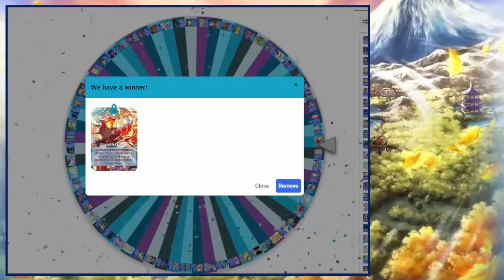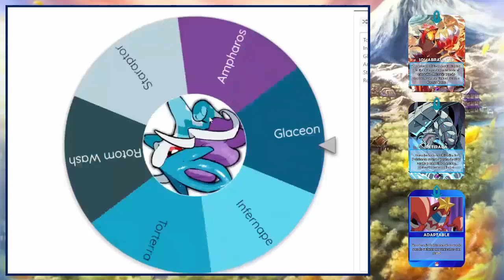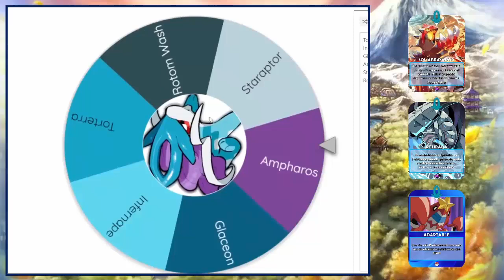Pokémon Sacred Gold | E-43 | Segundo Gimnasio de Kanto contra Misty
Hola amig@, espero disfrutes del vídeo y ayudarme con un me gusta y compartiendo el vídeo.

Mi intención es ayudar a muchas personas tanto en Pokémon Competitivo como en Digimon TCG y a divertirse.

Si quieres apoyarme con una donación, estaré muy agradecido para poder seguir trayendo contenido al canal

Además, puedes seguirme en mis redes:
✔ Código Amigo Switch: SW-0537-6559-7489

Un abrazo y gracias por el apoyo